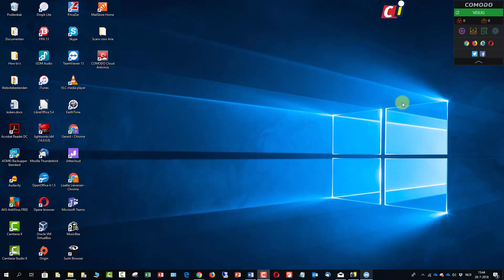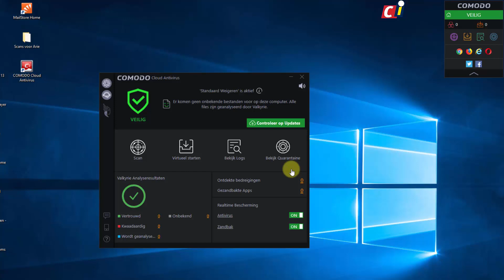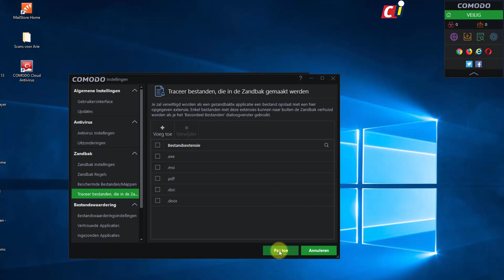Comodo Cloud Antivirus - instellingen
Antivirusprogramma’s zijn er voldoende. Je kunt voor deze programma’s betalen, maar er zijn ook diverse betrouwbare gratis versies. Comodo Cloud Antivirus is er daar een van. In de eerste how to hebben we naar de installatie en de diverse soorten scans gekeken. In deze tweede how to kijken we onder meer naar de instellingen.